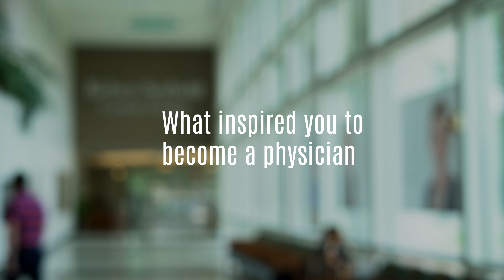Kenny Lam, MD | Family Medicine | Kelsey-Seybold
Kenny Lam, MD, is a Family Medicine physician and provides care for patients at Kelsey-Seybold Clinic in Houston, Texas.